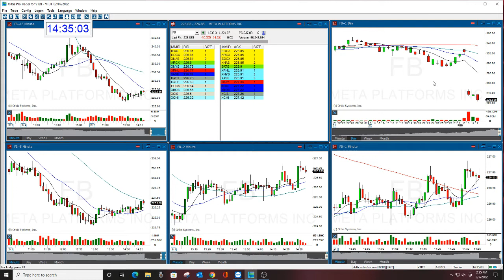FB OPTION OF THE WEEK 2/7/22